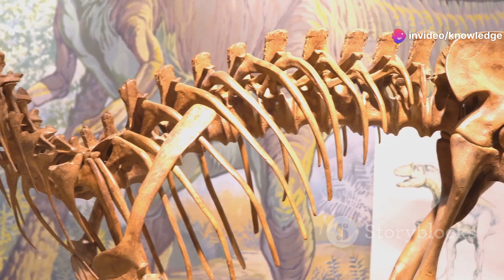Before Dinosaurs: Meet Earth's OG Predators!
Journey back in time to a world before dinosaurs roamed our planet! In this video, we explore Earth's ancient history and meet the original apex predators that ruled the land and seas. From the mighty Dimetrodon of the Permian period, with its distinctive sail and razor-sharp teeth, to the fearsome Anomalocaris of the Cambrian seas and the colossal Jaekelopterus of the Silurian era, discover the incredible adaptations and survival strategies of these prehistoric giants. Learn about their significance in the evolutionary timeline, including the rise of mammals and archosaurs, and how these ancient predators shaped the vibrant ecosystems of their time. 🌍🦕